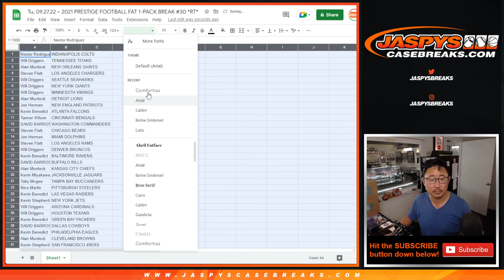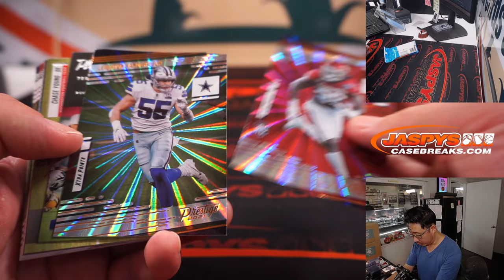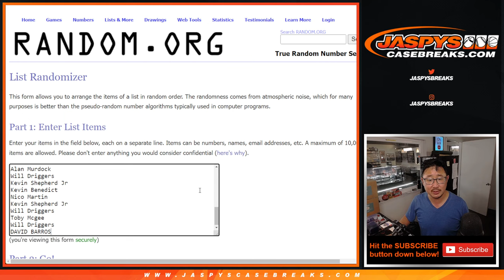Tu, 09.27.22 ~ 2021 PRESTIGE FOOTBALL FAT 1-PACK BREAK #30 *RT*